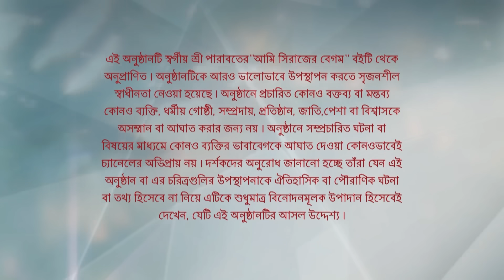Full Episode | আমি সিরাজের বেগম | Episode 11 | Part B